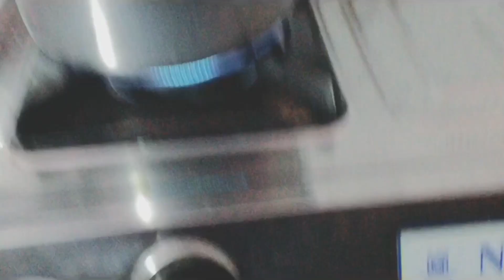Simple vegetable pulao in pressure cooker| tasty veg pulao recipe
Simple vegetable pulao in pressure cooker in telugu| tasty veg pulao recipe